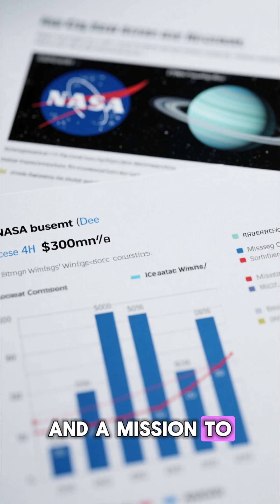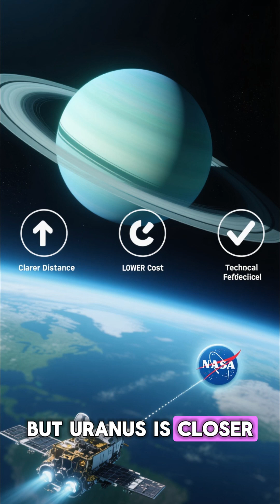Uranus beat Neptune because of a celestial fluke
The selection of Uranus means a planned mission to Neptune—the “other” ice giant—misses out. “Both Uranus and Neptune are scientifically compelling, but Uranus ranked higher because it is technologically achievable right now,” said Amy Simon, senior scientist for Planetary Atmospheres Research in the Solar System Exploration Division at the NASA Goddard Space Flight Center, and a member of the committee that prepared the report. “Neptune is much farther away, making it difficult to reach; we don’t currently have the right combination of launch vehicle, trajectory, and propulsion to confidently launch a large Flagship mission there just yet.”

The main reason for that lack of confidence is trajectory. A gravity-assist is required from Jupiter to get to the ice giants in a semi-reasonable time-frame—and Jupiter is going to be badly placed for a slingshot to Neptune after 2030. That’s too soon—and a mission to Neptune would cost at least another $300 million.